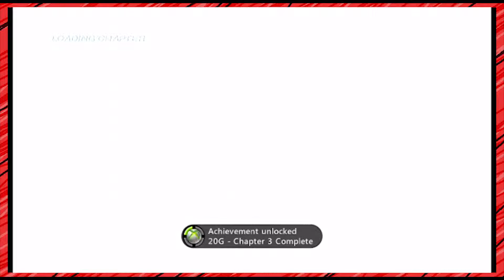Mirror's Edge - Part 8 - An Unexpected Guest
Maybe he'll be back? :)

CAST: Kira, Matt, Joshua, Riley, Deidre